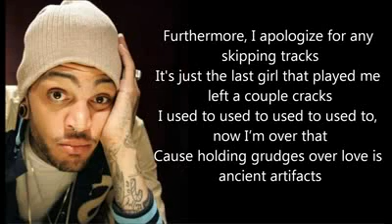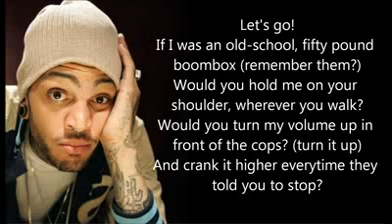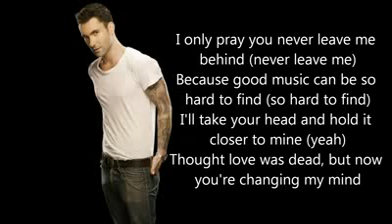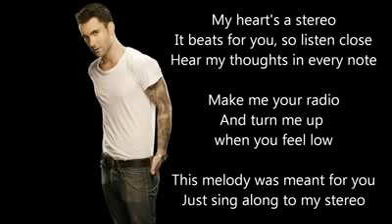Gym Class Heroes Ft. Adam Levine - Stereo Hearts (Lyrics)